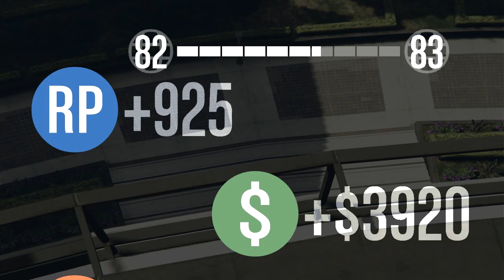NAJJACI KLIP IKADA!? - GTA V ONLINE TRKE #5 /W IMPERATOR FX & Niki13Gaming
► Pozdrav svima moje ime je Šone,dobrodošli u novi klip! ◄

► Lajkujte klip u znak podrske i naravno ako želite jos ovakvih klipova! ◄